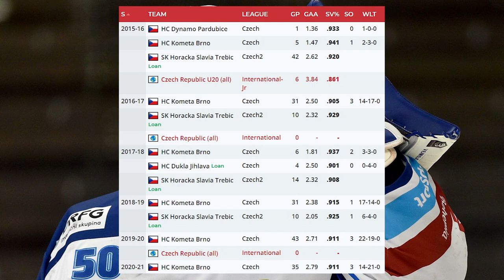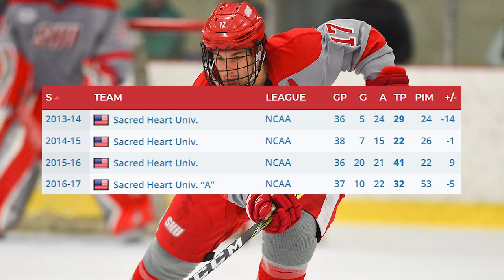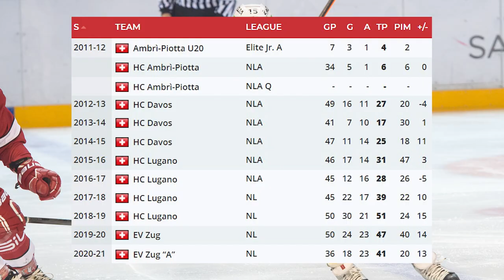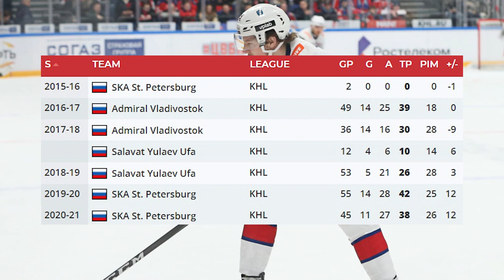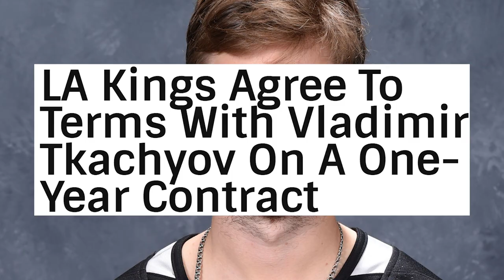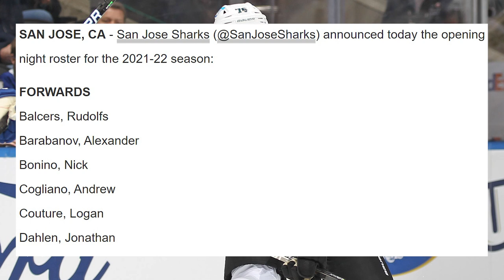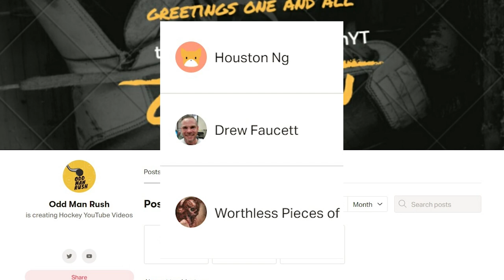5 European Veterans Debuting In The NHL This Season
Since the 21/22 NHL season began 12 days ago, there have been a number of rookies that have made quite the first impressions with their respective teams. While the league has become more of a young man's game in recent years, there are several players who have joined the show this season after spending most if not their entire pro careers up until this point plying their trade in Europe.

And who are these veteran players? Well in today's video, let's find out as we explore 5 European Veterans debuting in the NHL this season!